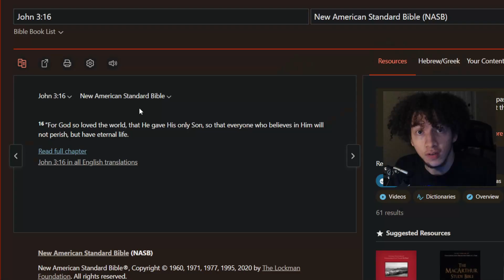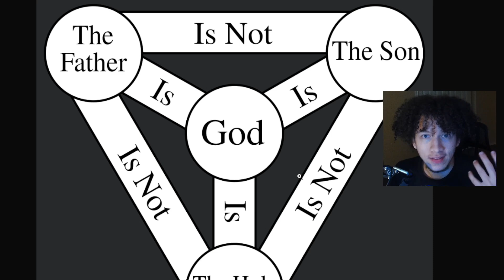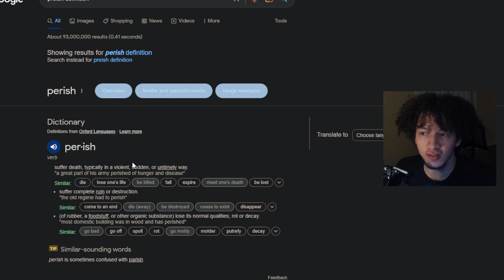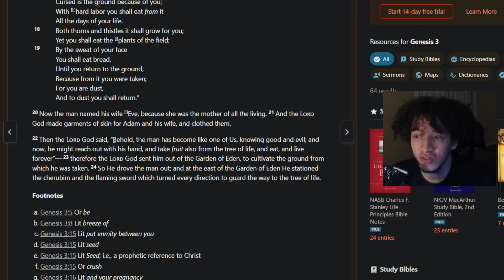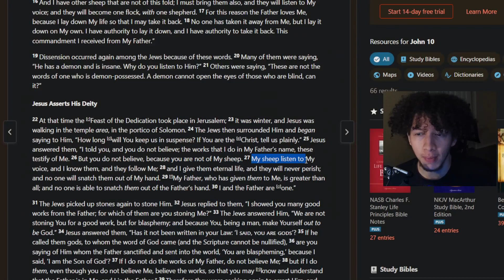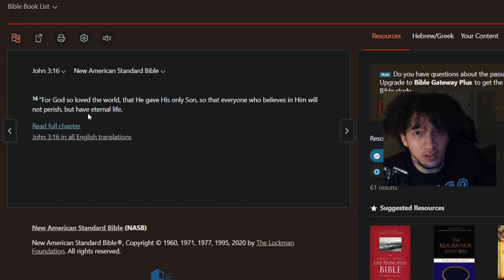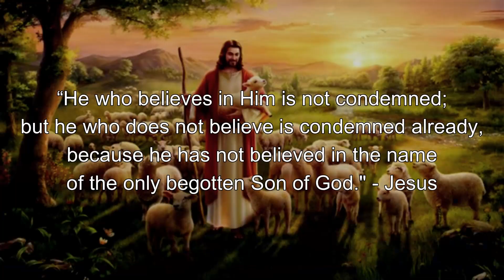You DON'T Understand John 3:16 - Word by Word Analysis For Dummies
You DON'T Understand John 3:16 - Word by Word Analysis - It tells the history of the entire universe from past, present, and the future. There is more wisdom found in one Bible verse than all of humanity's combined wisdom.